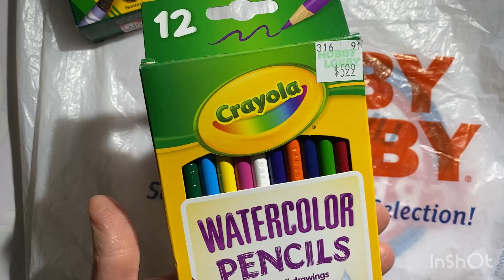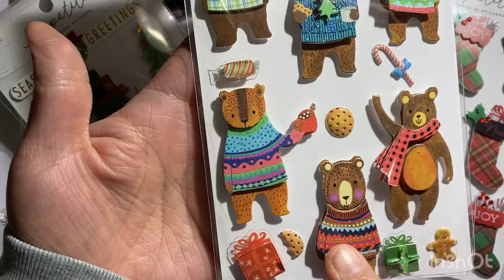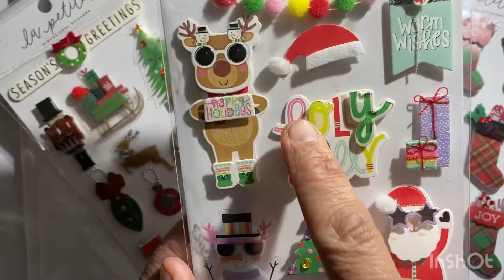HOBBY LOBBY HAUL 2021